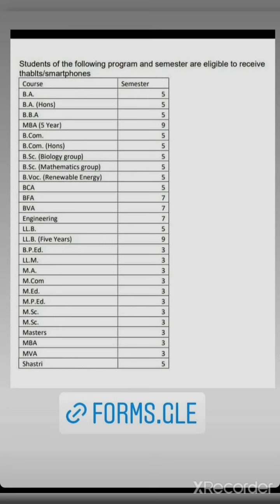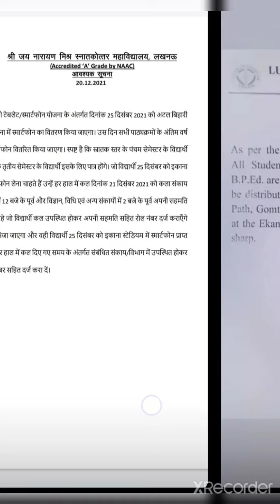Tablet smartphone yojana 2021 / tablet smartphone kab milega / Tablet smartphone kab tak milega 2021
smartphone list kaise dekhe